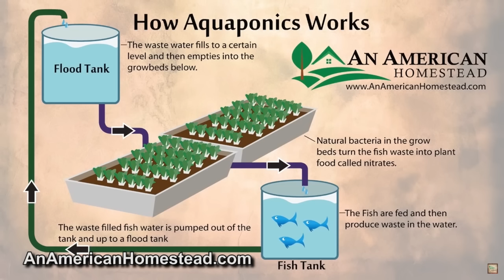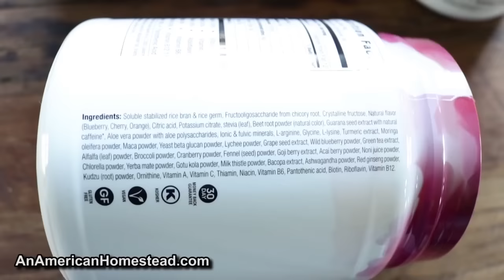Why We DITCHED The Aquaponics System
There are 2 main reasons why we don't run our aquaponics system any longer.

HOMESCHOOL CRYPTO CLASSES!
Does your homeschooler love computers? Most homeschool curriculum will not even come close to teaching the latest in tech. Joshua(my oldest) has been doing the Ivan Academy for almost 2 years now and he LOVES IT!  FAMILY FRIENDLY CONTENT!